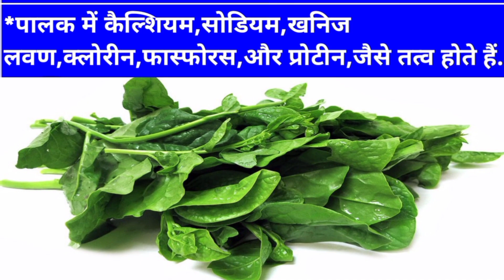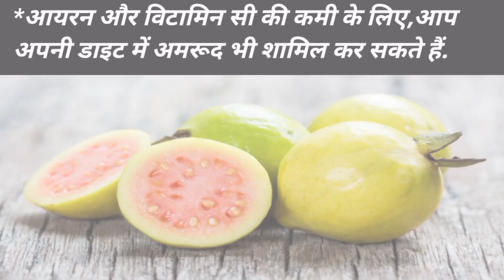शरीर में खून की कमी को मात्र 10 दिन में पूरा करे | तेजी से खून बढ़ाने के उपाय | khoon ki Kami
दोस्तों इस वीडियो में, मैंने आपको शरीर में खून की कमी के लक्षण, और उन लक्षणों को कैसे ठीक किया जाता है, इसके बारे में जानकारी दी है, और हमें खून की कमियों में किन सब्जियों को खाना चाहिए, इसके बारे में जानकारी दी है,आपको मेरी वीडियो अच्छी तो 1 लाईक और चैनल को सब्सक्राइब जरूर करें! धन्यवाद.

              your query:-
√sharir me khoon ki Kami ko kaise dur Karen
√sharir me khoon badhane ke liye kya  khaye
√sharir me khoon ki Kami ke lakshan
√sharir me khoon kaise banta hai
√sharir me khoon Kitna hona chahiye
√sharir me khoon na banne ka karan
√sharir me khoon ki Kami se Kya hota hai
√sir me khoon kaise banaye
√sharir me khoon ki Kami
√sharir me khoon jamna
√sharir mein khoon ki Kami ko kaise pura karen.
√sharir mein khoon ki Kami ko dur kaise Karen.
√sharir mein khoon ki Kami ko kaise pahchane.
√sharir mein khoon ki Kami ko kaise pata Kare.
√sharir mein khoon ki Kami ko dur karne ke liye kya karna chahie.
√sharir mein khoon ki Kami ko kaise theek karen.
√sharir mein khoon ki Kami ko kaise pura kare gharelu upay.

√शरीर में खून बढ़ाने के लिए क्या खाएं
√शरीर में खून की कमी के लक्षण
√शरीर में खून की कमी कैसे पूरी करें
√शरीर में खून नहीं बनना का कारण
√शरीर में खून बढ़ाने के लिए क्या खाना चाहिए
√शरीर में खून कैसे बनता है
√शरीर में खून कितना होना चाहिए
√शरीर में खून की कमी क्यों होती है
√शरीर में खून ज्यादा होने से क्या होता है
√शरीर में खून न बनने के कारण
√खून की कमी में क्या खाना चाहिए
√खून की कमी होने पर क्या खाना चाहिए
√खून की कमी के लक्षण
√खून की कमी से क्या होता है
√खून की उल्टी होने के कारण